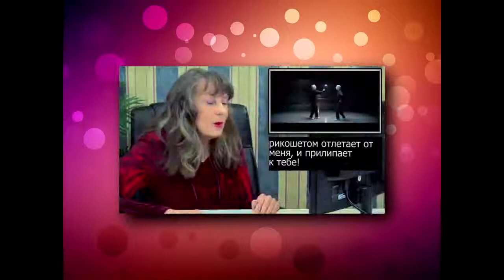Реакция стариков на Эминема l Eminem l Русская озвучка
Hello! on my channel you can find music videos on such topics: AMV реакция, реакцияподростковнаwindows 95,